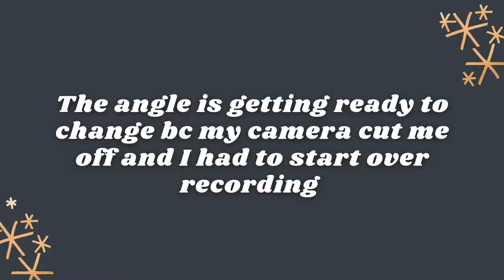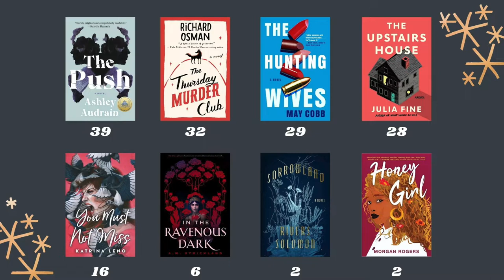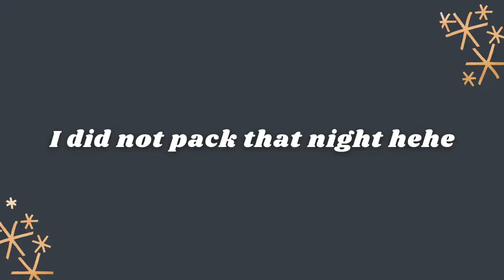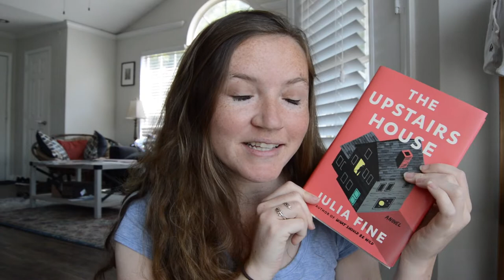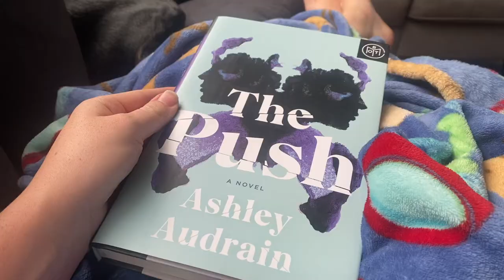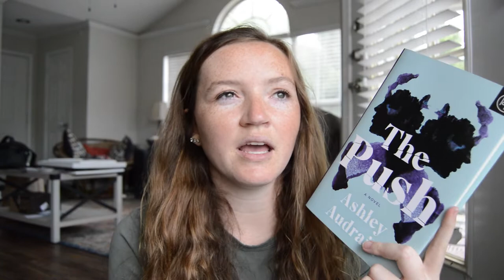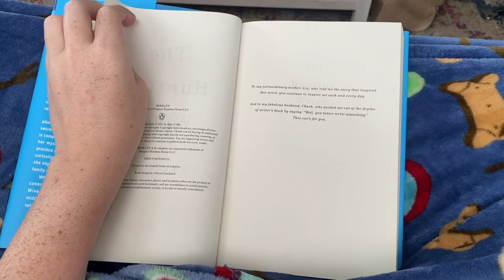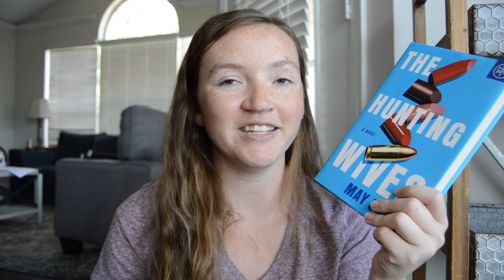YOU CHOOSE what I Read for a Week // weekly reading vlog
This week, you choose what I read! For this week's reading vlog, I decided to launch a few polls on my Instagram and YouTube community tab to let you choose what I read.

TIMESTAMPS
0:00 Introduction
1:00 The Plot book review
3:48 Letting you choose what I read
10:05 The Upstairs House summary + reading update
14:47 The Upstairs House 2nd update
17:07 The Upstairs House book review
19:48 The Push summary + reading update
24:22 The Push book review
28:06 The Push spoilers
33:12 Final update on The Push (spoiler-free)
33:48 Choosing my last book to read
35:00 The Hunting Wives summary
37:48 The Hunting Wives book review
40:43 The Hunting Wives spoilers
41:10 Final update on The Hunting Wives
42:00 Wrap up

COMMENT and let me know if you've read these books & what you think of them! Make sure to follow my other socials so you can choose what I read the next time I do this!

BOOKS READ
The Plot by Jean Hanff Korelitz
The Upstairs House by Julia Fine
The Push by Ashley Audrain
The Hunting Wives by May Cobb

📘 Get 60 days free on Scribd (I’ll get 30 days free)
📗 Get 1 month free on Libro.fm (I’ll get a free credit)